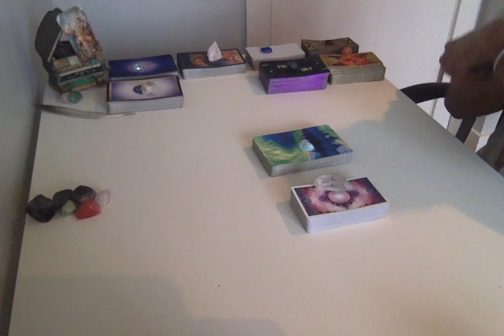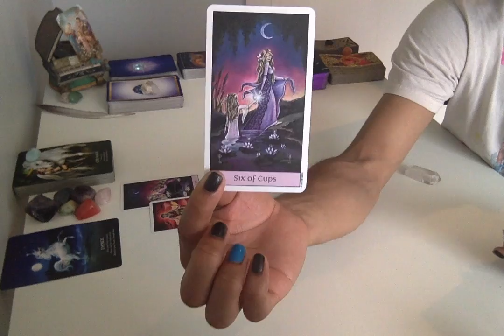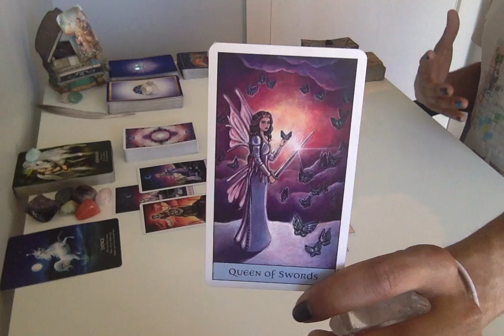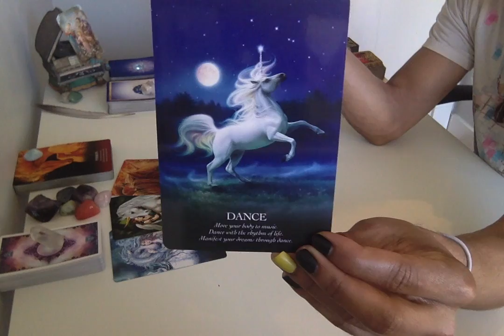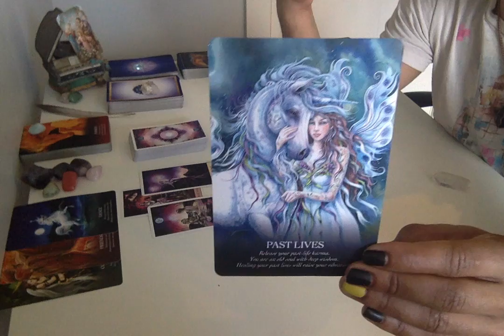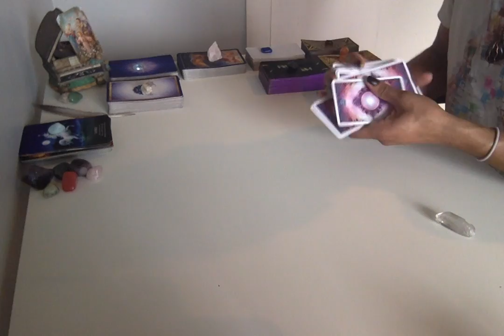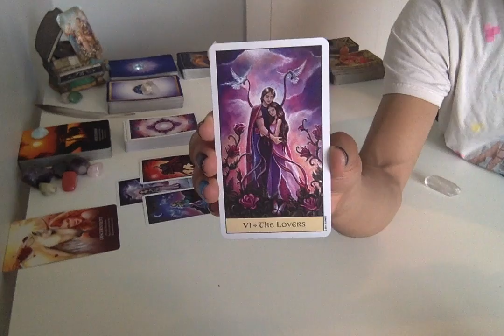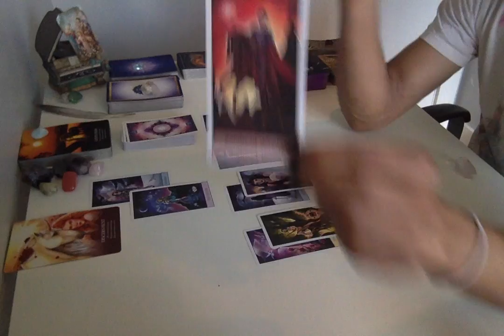Earth Signs - *What Does Spirit Want You To Know?!* - November '18